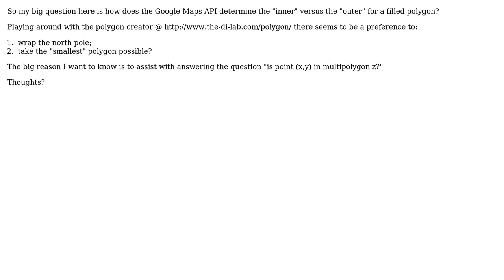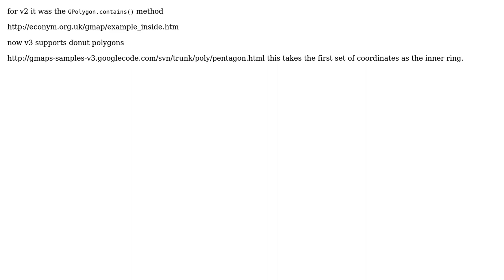GIS: Google Maps JS API v3 - Polygon formation (2 Solutions!!)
GIS: Google Maps JS API v3 - Polygon formation

With thanks & praise to God, and with thanks to the many people who have made this project possible! | Content (except music & images) licensed under CC BY-SA | Music | Images & others | With thanks to user underdark user Mapperz user jufemaiz and the Stack Exchange Network Trademarks are property of their respective owners. You are responsible for your own actions.